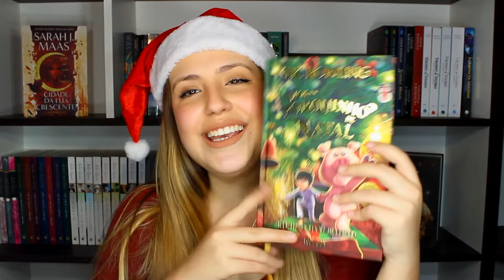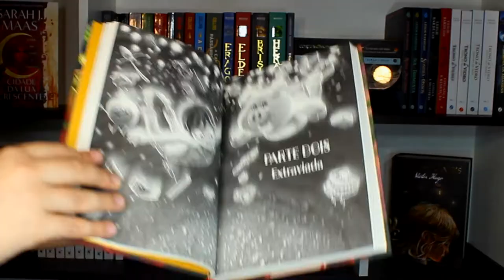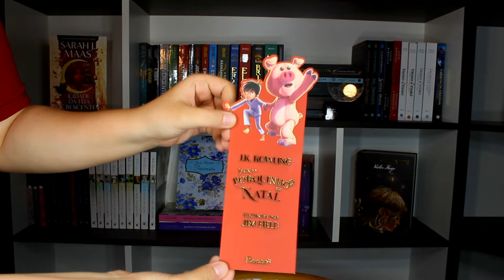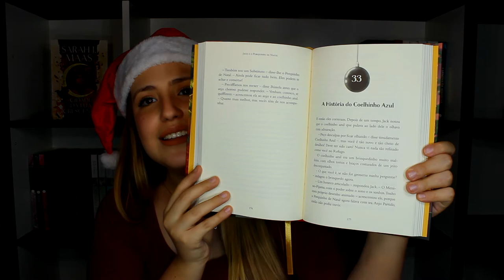JACK E O PORQUINHO DE NATAL um livro para crianças ou para adultos?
VIU
Recentemente li esse livro fofo chamado Jack e o Porquinho de Natal que é um livro infantil, mas que aborda temas que proporcionam uma reflexão para os adultos também! Esse é um lançamento da @editorarocco e foi escrito pela mesma autora de Harry Potter!